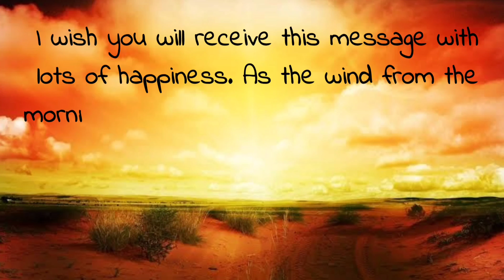Good Morning Whatsapp status | Good Morning Whatsapp Status Video | Good Morning Wishes New | HD 4K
good morning whatsapp status video download telugu share chat,
whatsapp status video good morning d,
good morning whatsapp status songs,
good morning whatsapp status video fullscreen,
good morning whatsapp status video hindi song download 2020,
good morning whatsapp status video hindi song,
good morning whatsapp status video hindi song download mp4,
good morning whatsapp status video hindi song download free,
good morning video song tamil whatsapp status download sharechat,
good morning whatsapp status hd,happy morning,fresh morning,best WhatsApp status,best good morning wish,morning status video,